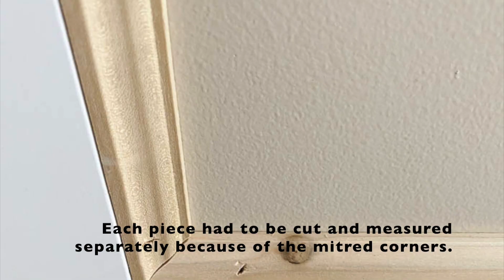Installing Faux Wainscoting HD 1080p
DIY wainscoting, DIY board & batten
How I installed board & batten (DIY wainscoting) with trim work in a day!